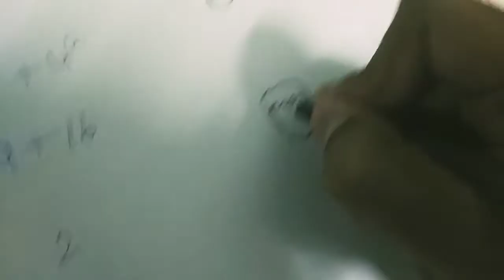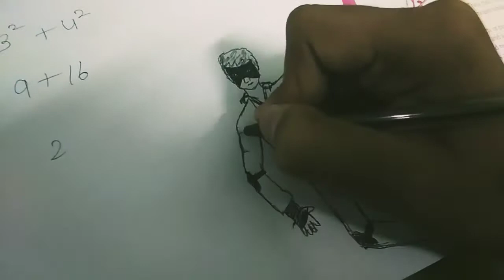Drawing 🎨 at free time ⏳ | Vlog📹 | KriCh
I always use to draw 🎨 something whenever I am free. So, I made a vlog📹 regarding it !

Vlog made on : 16 September, 2021, Thursday.